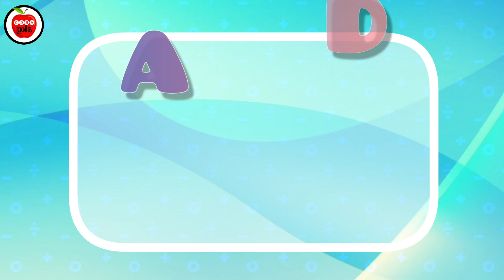Learn English Alphabets A to Z with live example/A for Apple B for Ball/Phonics Sound/Abcd/Alphabets